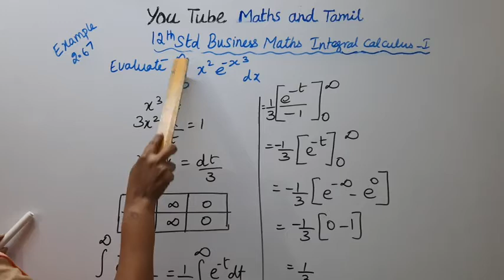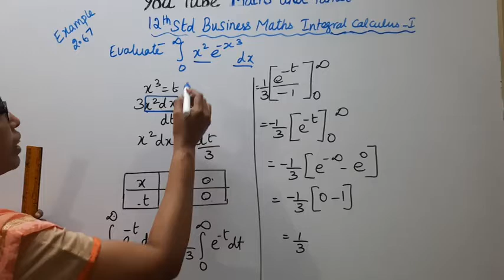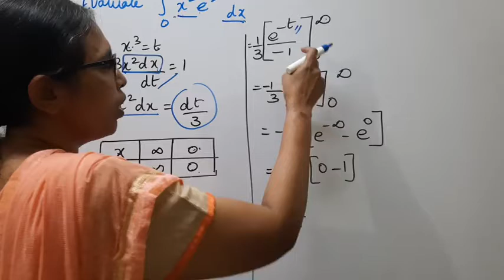T.N. 12th Business Maths Example - 2.67 | Integral Calculus - I | Chapter - 2.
.Dear Students,
New Syllabus
Integral Calculus - I  Chapter - 2
Example - 2.67
tn12thbusinessmathsexample2.67 tn12thb.m.example-2.67#12thintegralcalculus-1#mathsandtamil